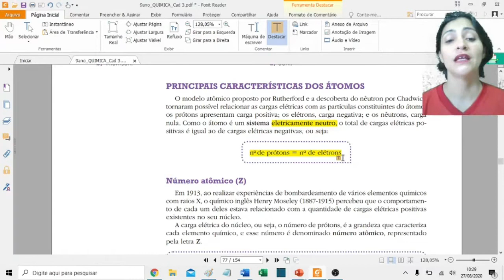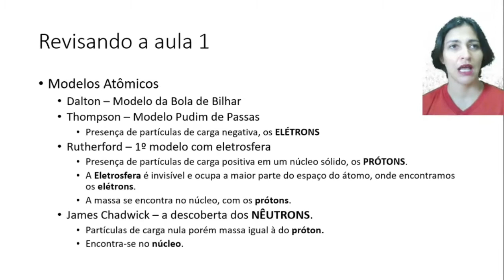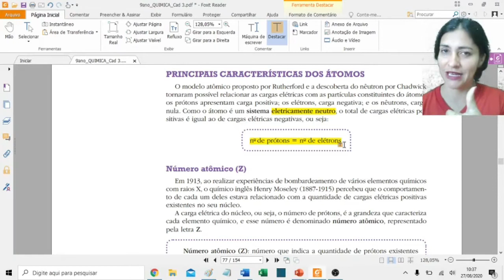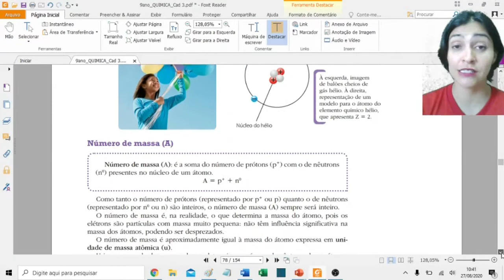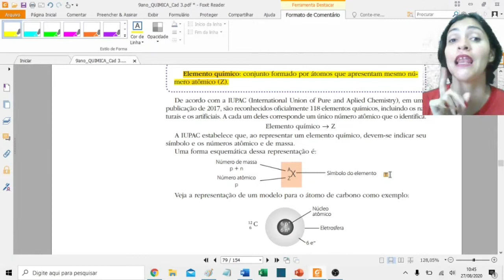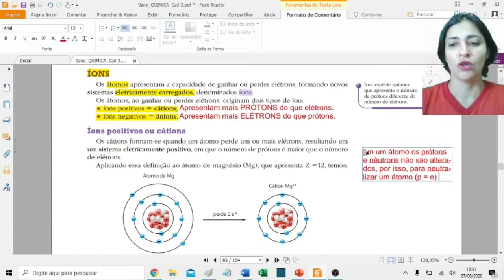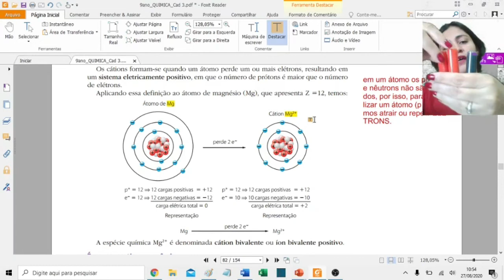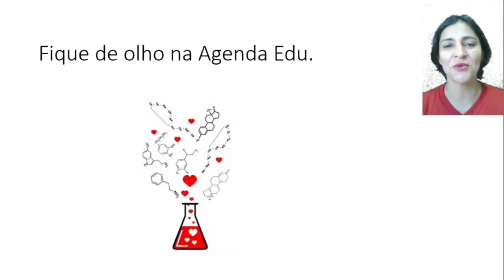02/09 - 9° ANO (EF) - QUÍMICA - MÓD. 11 - AULA 2 - DESCOBRINDO A ESTRUTURA DA MATÉRIA - TAYS SEIDEL